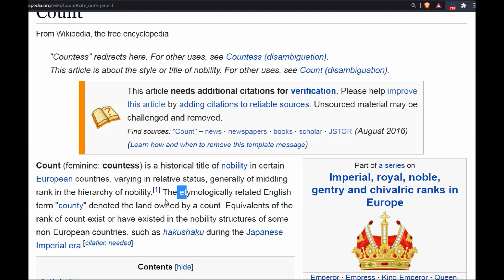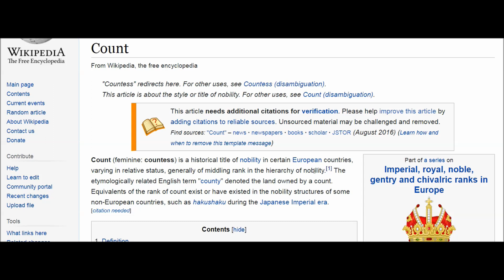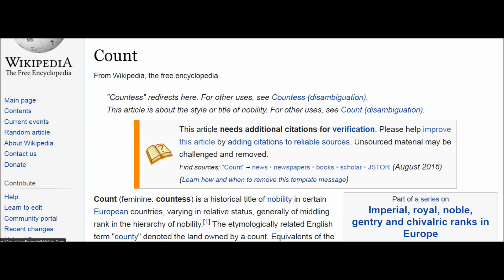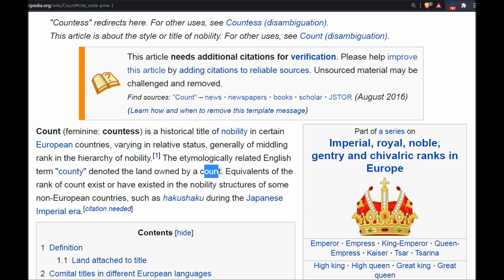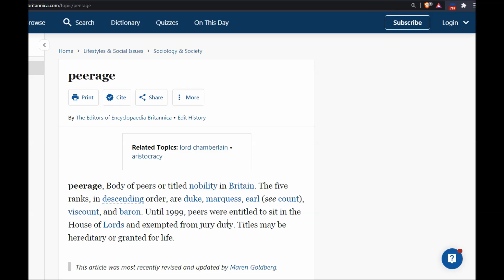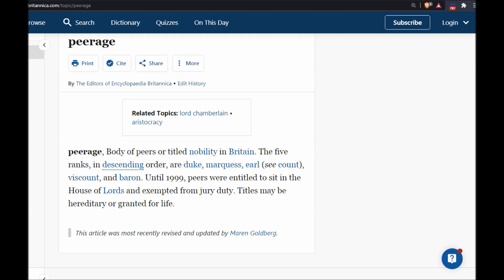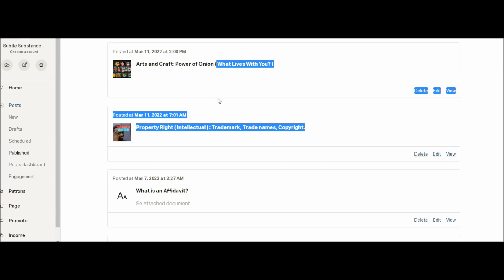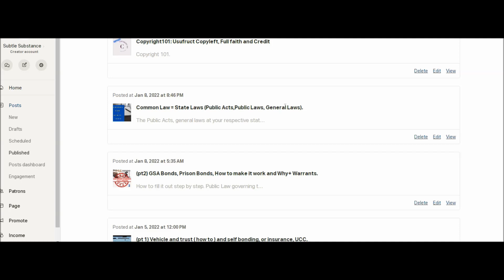Real Property Ownership, Peerage, Inheritance,Treaties.